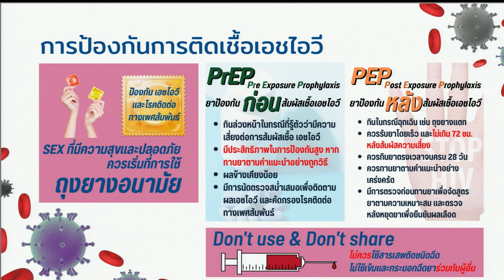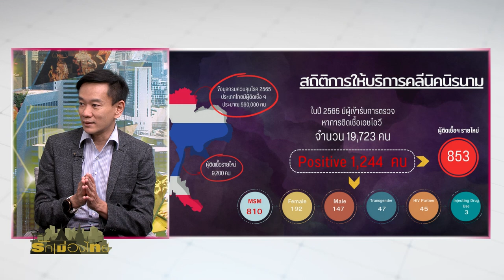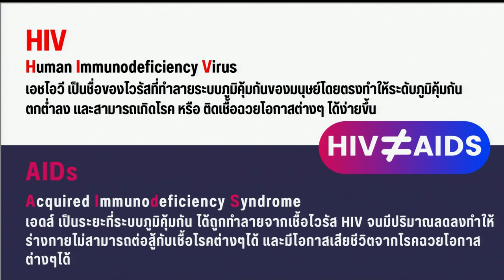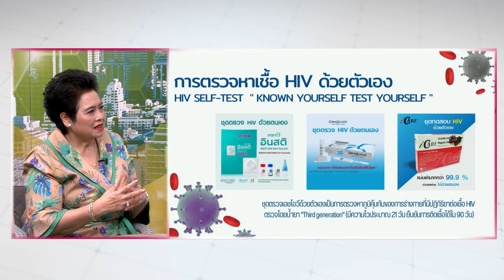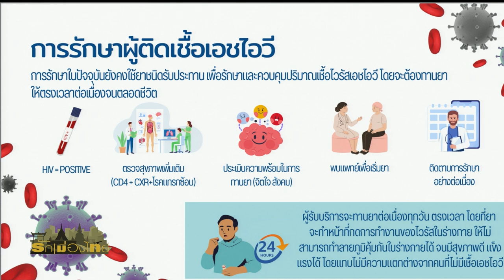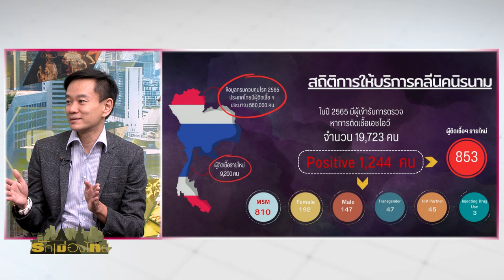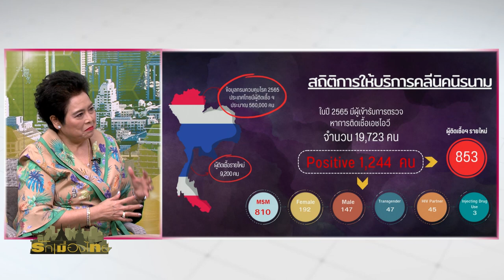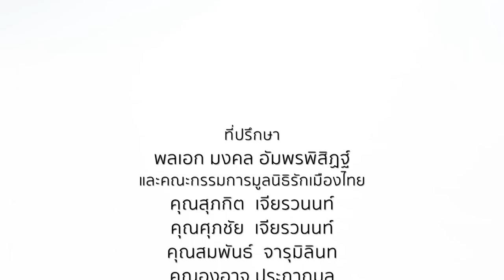เอดส์กับสถานการณ์ในปัจจุบัน⎜รักเมืองไทย⎜1 ก.ย.66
รักเมืองไทย⎜เอดส์กับสถานการณ์ในปัจจุบัน
O/A : 1 ก.ย.66

แขกรับเชิญ :
• รศ.นพ.โอภาส พุทธเจริญ
รักษาการรองผู้อำนวยการศูนย์วิจัยโรคเอดส์ สภากาชาดไทย

พิธีกร :
• สายสม วงศาสุลักษณ์